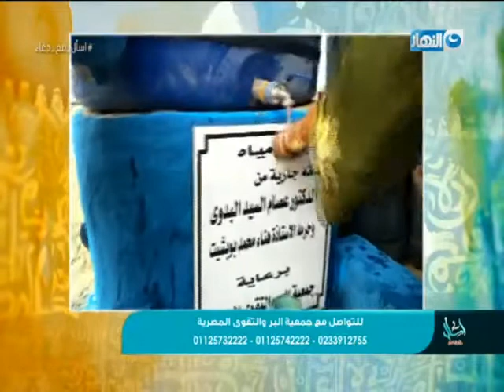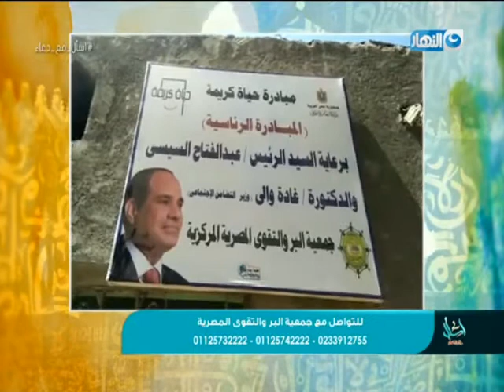أسال مع دعاء| د. محمد العربي عضو مجلس إدارة جمعية البر والتقوى المصرية